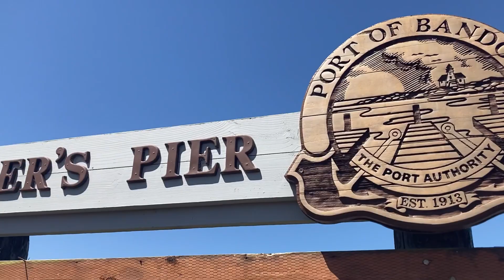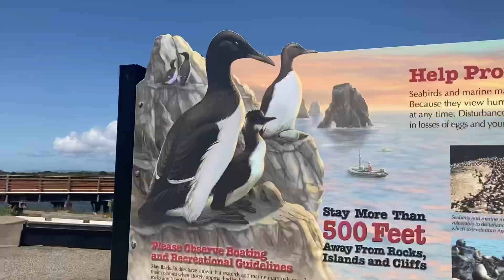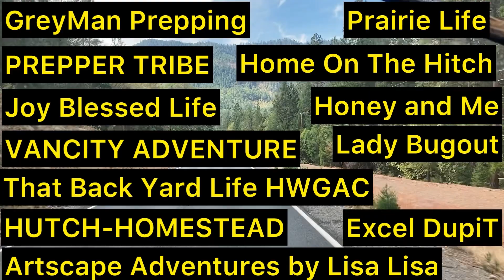Van Life/Live Your Best Life/Let The Good Times Roll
Hey guys check some more footage fro. the Oregon Coast, I have had so much fun on this trip! I wanna say thank you to all you guys for watching my videos and a special thanks to Meant 2 Be RVing going on this journey with me love you guys!

Gracie Seeking Adventure
zx24me
Linda R
TG IF
Kathleen Kline
KE LE
Shanna Craft